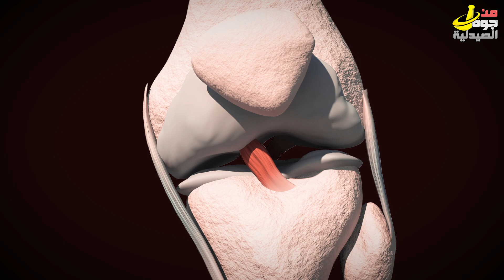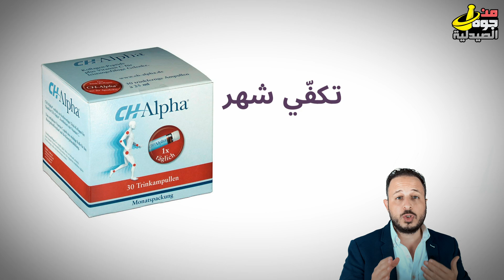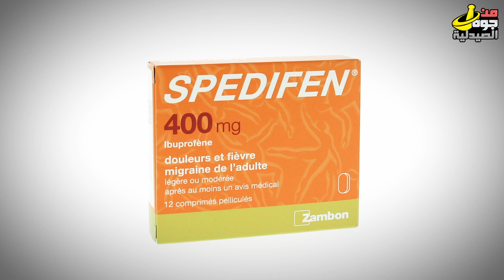علاج التهاب المفاصل من الدرجة الاولي والتانية Joint Pain treatment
التهاب و خشونة المفاصل من أشد انواع الآلام و اكثر المفاصل الي بتحصل فيها التهاب هو مفصل الركبة و الكتف و الحوض , و المفصل هو عبارة عن حاجة بتربط عضمتين ببعض و عشان الاحتكاك يتم بصورة طبيعية يكون بين العضمتين غضروف و حواليه سائل زولالي ، السائل دا بيكون دوره زي المزلق و كمان فيه مكونات بتعالج الالتهاب لما بيحصل و بتساعد كمان على الالتئام في الظروف العادية .
لكن لما الظروف تتطور الغضروف دا بيتاكل و بيكون نتوءات في العظم و السائل الزولالي يقل فالعضم يجي على العضم و يحصل التآكل و الالم الصعب تحمله.
طيب ايه هي الظروف الي بتخلي الموضوع يتطور
زيادة الوزن تعتبر من أكثر الاسباب و المسببات لان ضغط الوزن كله بيكون على المفصل . 1-
2- المجهود البدني الشاق عشان كدا شباب كتير من الي بيجرو كتير او بيشيلو اوزان بيجلهم التهاب في صابونة الركبة الي بيسموها كوندروماليشيا و بيسعمو كتير صوت طقطقة في المفصل .
 3- مع تقدم العمر الجسم بيبقى اكتر عرضة للالتهابات
 الامراض زي النقرص و الروماتيزم 4-
دلوقتي خلونا نروح للرشتة الادوية من الصيدلية ،أنا هحطلكم صور لبعض الادوية و المكملات ، لو موجودة عندكم في بلادكم هاتوها لو لاء هاتو اي حاجة شبهها ، أنا هقولكم على تجربة شخصية مش بس علمية و الرشتة دي هتفيد الحالات الخفيفة للمتوسطة أما الحالات الصعبة فا هناقشها في الحقن :
1- شراب الكولاجين ( سي اتش الفا) بتركيز 10000 وحدة يوميا لمدة 3 شهور ، الكولاجين بيكون تقريبا 50% من تركيب الغضاريف و من اكتر الحاجات الي بتساعد على الالتئام و تخفيف الالتهابات بشكل سحري ، الكولاجين هنا لازم يكون من نوع التاني الي بيشتغل على العضم و المفاصل و سعره تقريبا 300 درهم
تاني حاجة في الرشتة ،  الكاديجوينت و دا عبارة عن كوكتيل المفاصل ليه بقا ! لان بيحتوي على مكونات كلها مهمة للمفاصل و العضم زي 2-
الجلوكوز امين - دا مسؤول عن بناء الغضاريف و المحافظة عليها من التآكل و كمان ليه دور كمسكن للآلام –
. الكوندريتوين - و العنصر دا موجود في تركيب الغضاريف و بيساعد على منعها من التآكل -
- فيتامين سي و دا بيساعد في عملية تخليق الكولاجين
- و كمان بيحتوي على كالسيوم و فيتامين دال
و هي عبارة عن اكياس بتدوب في كوب ماية ( كيس واحد في اليوم ) لمدة 3 شهور سعره تقريبا 160 درهم
3- تالت حاجة في الرشتة هو الكركم عملنا عنه حلقة كاملة قبل كدا ،الكركم من اكتر الحاجات الطبيعية الي بتعتبر مضادة للالتهاب و بتساعد كتير في علاج التهاب المفاصل لكن لا تؤخذ للناس الي بيخدو علاج سيولة الدم و سعره تقريبا 120 درهم .
رابع حاجة معانا هو مسكن للام بنستخدمه عند اللزوم زي السبيدفن 4-
الرشتة دي كاملة متكاملة لعلاج التهاب المفاصل لو هتضيف عليها حاجة هتكون أوميجا 3  فقط لا غير..
أقل فترة علاجية هي 3 شهور.

0:00 مقدمة في التهاب المفاصل
0:55 تكوين المفصل وتطور المرض
2:45 أسباب الالتهاب
3:45 العلاج والمنتجات في الصيدلية
8:00 ملخص الوصفة الطبية

الجزي الثاني من التهاب المفاصل